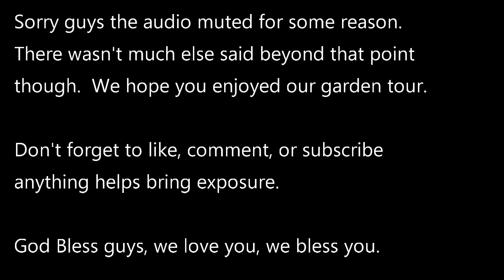Garden Tour - June 22 2019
Join us as we tour our garden and show some of the amazing fruit that is popping up and Dan's janky carpentry skills.